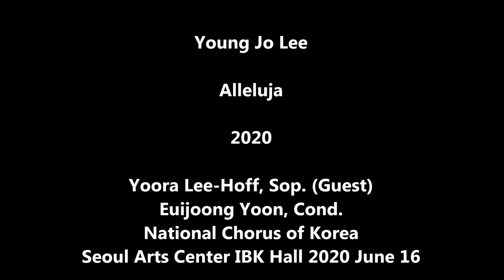6. Alleluja Young Jo Lee 이유라, Sop.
Alleluja
민속요소를 서양의 합창양식 속에 융합 시킨 곡이다. 농악의 꽹가리 리듬도 엿 보인다.
이유라 Sop.(guest)
윤의중 지휘, 국립합창단

국립합창단 2020년 6월 정기 연주회를 위해 위촉 작곡 되었으며 그 후 국립 합창단의 정기 연주회를 위해  "Latin어에 의한 여섯  개의 성가 합창곡" 을 지속적으로 위촉 받아 계속해 곡을 쓰게 되었다 (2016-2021)

1. Kyriev
2. Credo
3. Agnus Dei
4. Crucifixsus
5. Stabat Mater
6. Sanctus
7. Alleluja *